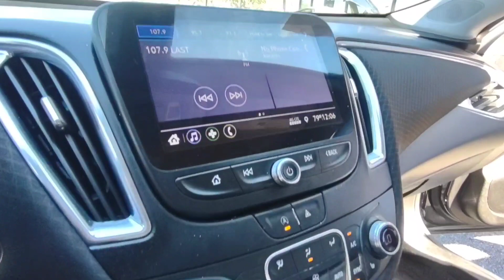2020 Chevrolet Malibu 4dr Sdb LT